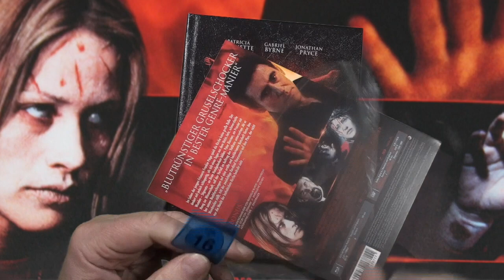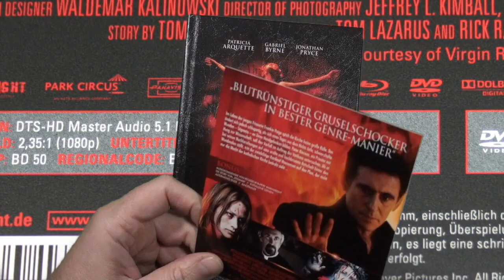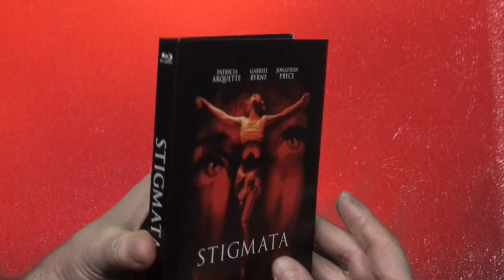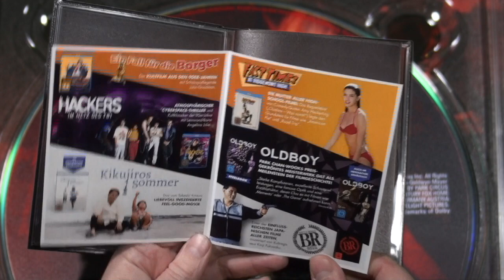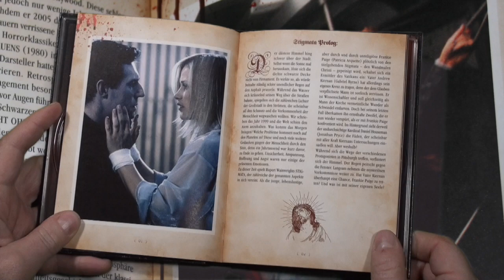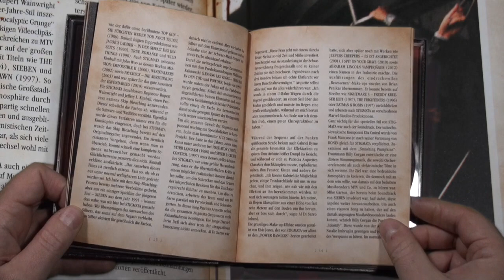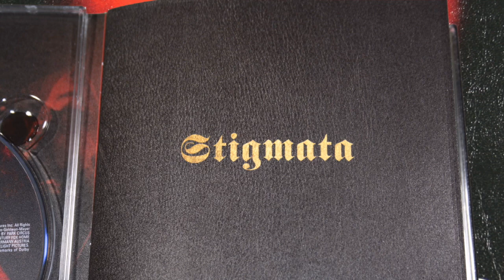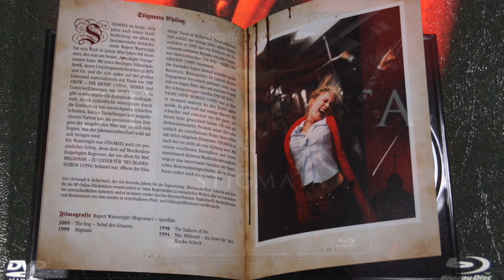#221 Mediabook - Stigmata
Capelight präsentiert den Film erstmals in HD auf Blu-ray. Leider wurde nur das mittelmäßige US-HD Master verwendet, was leider in der Bildqualität, für eine BR-Veröffentlichung, zuviel Filmkorn aufweist. Das drückt etwas auf die Bewertung eines ansonsten tollen Mediabooks.